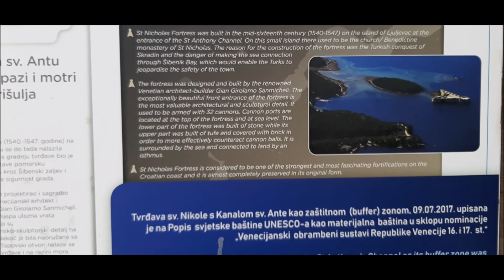oChorwacji.pl: Twierdza św. Mikołaja, Sibenik 26.09.2020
St. Nicholas Fortress, near Sibenik, Croatia, 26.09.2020
Twierdza Św. Mikołaja przy Sibenik, Chorwacja, 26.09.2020